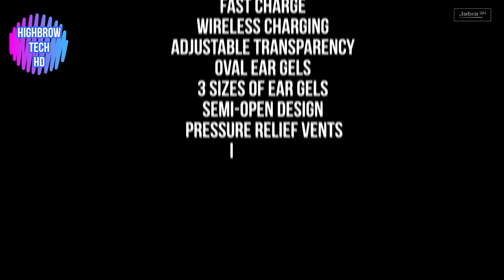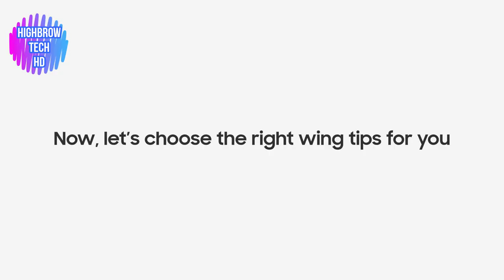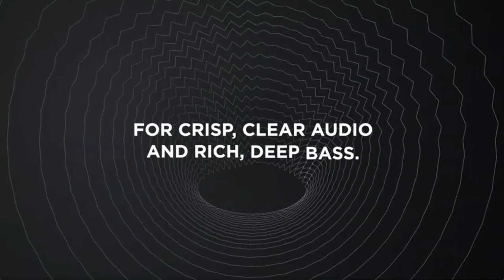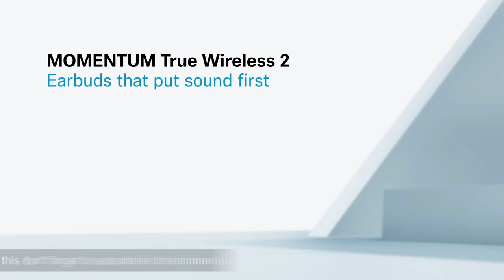Top 5 Best True Wireless Earbuds [2021]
In this video I will show you amazing and coolest products from Amazon.

👇All the links to these essentials can be found In the description below the video👇

 1. Jabra Elite 85t True Wireless Bluetooth Earbuds
🔵Amazon US
🔵Amazon UK
🔵Amazon CA

2. Sony WF-1000XM4 True Wireless Noise Cancelling Earbuds
🔵Amazon US
🔵Amazon UK
🔵 Amazon CA

 3. Samsung Galaxy Buds Live True Wireless Earbuds
🔵Amazon US
🔵Amazon UK
🔵Amazon CA

 4. Bose Quiet Comfort Noise Cancelling Earbuds
🔵Amazon US
🔵Amazon UK
🔵Amazon CA

 5. Sennheiser Momentum True Wireless 2
🔵Amazon US
🔵Amazon UK
🔵Amazon CA

🎵Music Source🎵
Song: Caballero
Artist: Of Shane
Album: Caballero

It supports my channel and allows me to continue making videos.